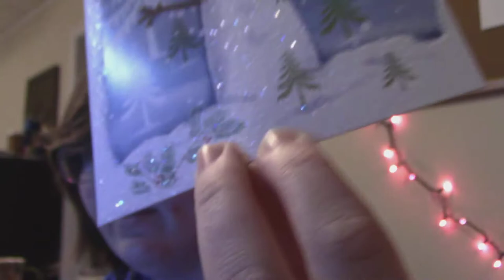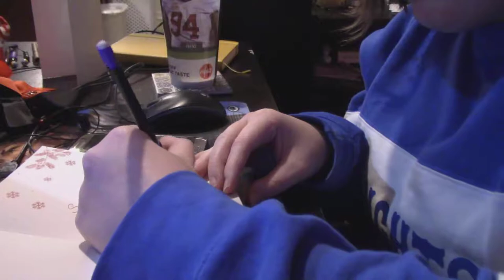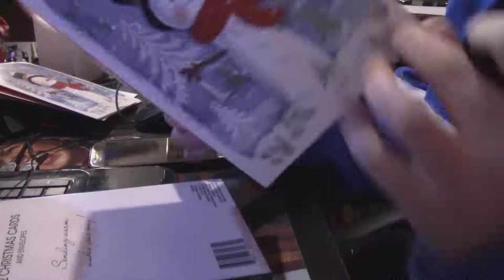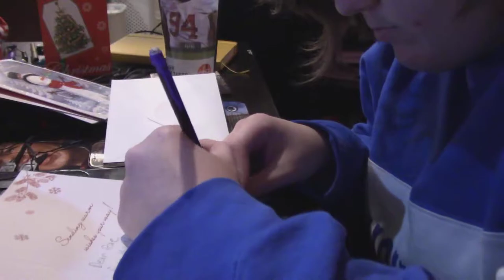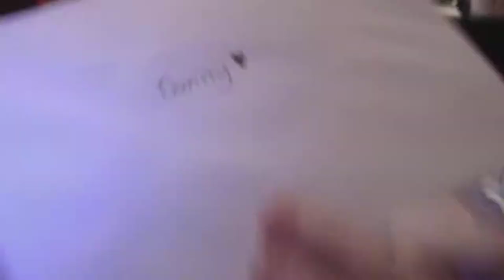Writing Christmas Cards | VLOGMAS 2018 | Day 9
I decided to make some Christmas cards for some close people I know. :) This video is super sped up, haha